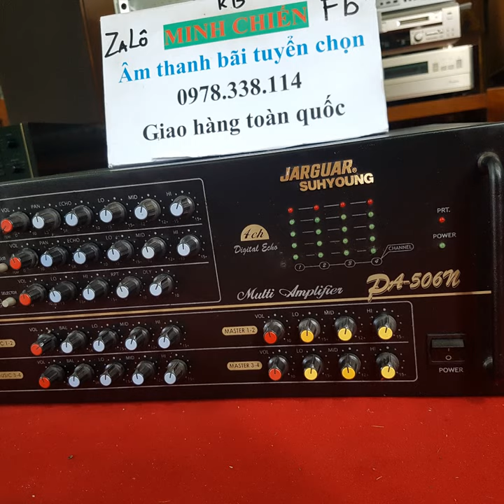JARGUAR 506N BÃI XỊN 1999 (16tr500) ( SÒ SANKEN 2 VIC ) RẤT HIẾM